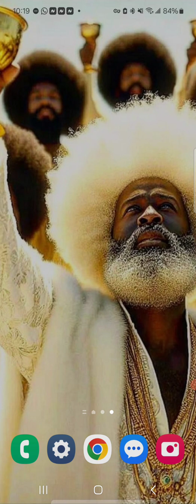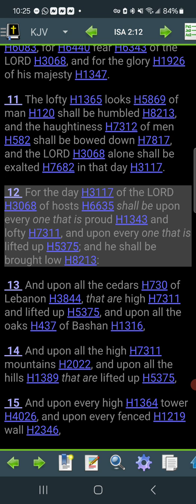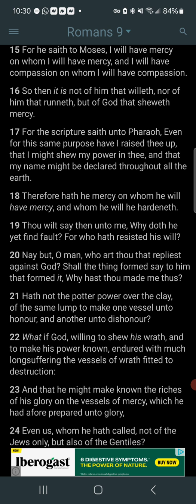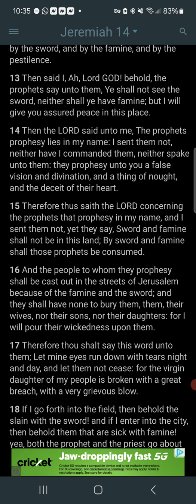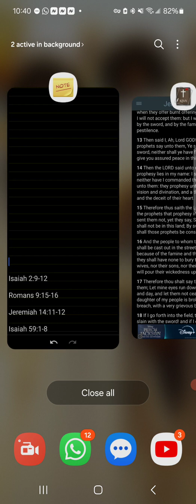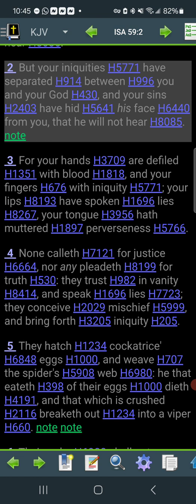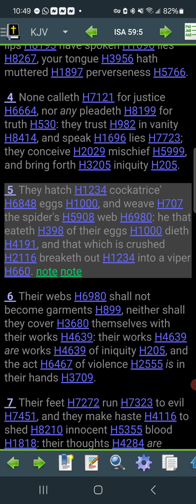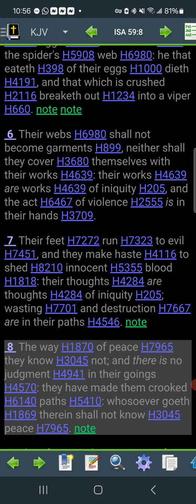SOME WILL BEG FORGIVENESS AND HAVE NONE